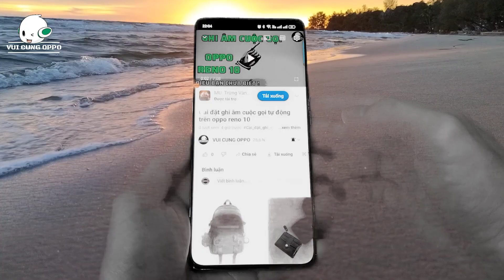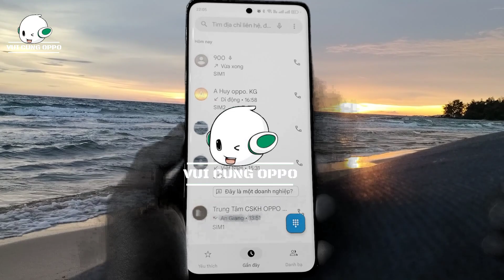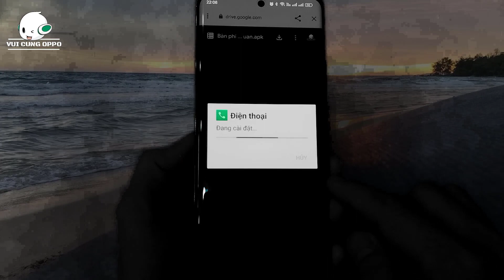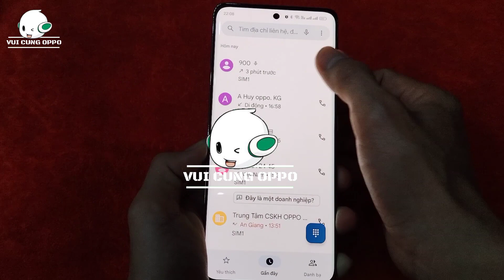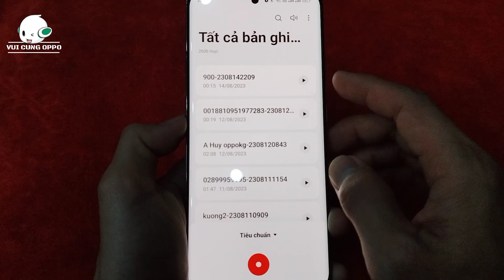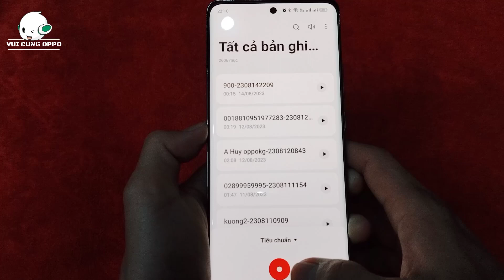Cài đặt ghi âm cuộc gọi tự động trên oppo reno 10 | Call recording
🎮 Chào mừng bạn đến với @opba1  hướng dẫn chi tiết về cách cài đặt và sử dụng tính năng Ghi Âm Cuộc Gọi Tự Động trên Oppo Reno 10. Với khả năng ghi lại cuộc trò chuyện qua điện thoại, bạn có thể tiện lợi theo dõi và lưu lại các cuộc trò chuyện quan trọng.
      Hãy nhớ rằng việc ghi âm cuộc gọi có thể liên quan đến các quy định về quyền riêng tư và pháp luật tại khu vực của bạn. Hãy sử dụng tính năng này một cách có trách nhiệm và tuân thủ các quy định cần thiết.
     Với hướng dẫn này, bạn có thể dễ dàng cài đặt và sử dụng tính năng Ghi Âm Cuộc Gọi Tự Động trên Oppo Reno 10 để thuận tiện trong việc lưu giữ thông tin quan trọng và tương tác của bạn."
🆘 Bản quyền thuộc về VUI CUNG OPPO.
🆘 Copyright by VUI CUNG OPPO ☞ Do not